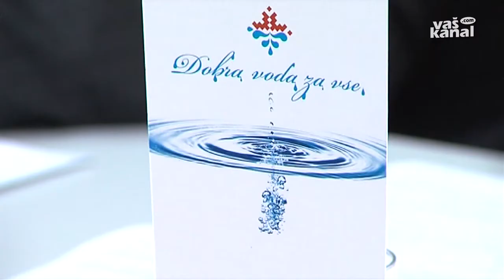Za zdravo pitno vodo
METLIKA - Do konca prihodnjega leta mora biti končana tako imenovana druga faza belokranjskega vodovoda, skoraj 26 milijonov evrov vrednega projekta, ki ga 87-odstotno sofinancirata EU in država.